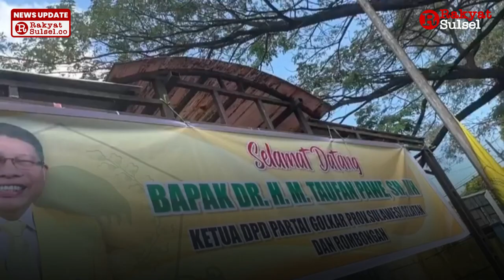Kursi Taufan Pawe Digoyang - Headline News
Kekalahan Partai Golkar di Sulawesi Selatan pada Pemilu lalu merupakan pukulan telak bagi Taufan Pawe sebagai ketua. Kepengurusan Taufan Pawe mulai disorot. Sejumlah tokoh senior Golkar mendesak adanya evaluasi dari DPP hingga pergantian mantan wali kota Parepare itu sebagai ketua Golkar Sulsel.

Video : instagram Taufan Pawe